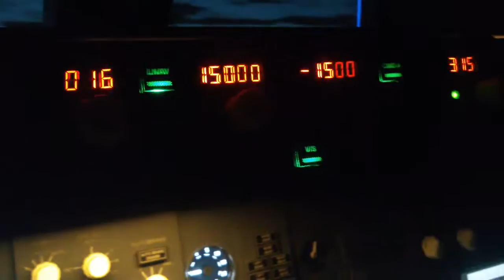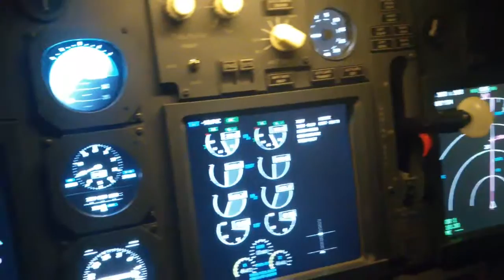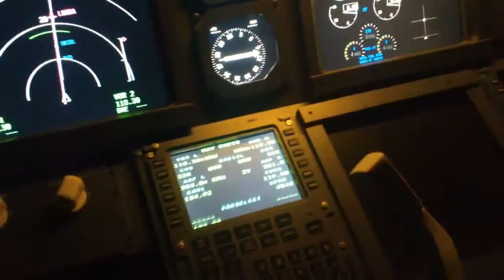Boeing 737NG home cockpit by Poldragonet Poland, Kutno Film 3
Cockpit is working on 3 computers, 1 projector and 4 screens. In the future I will buy next parts of cokcpit. First yoke, later pedestal and it will be all.